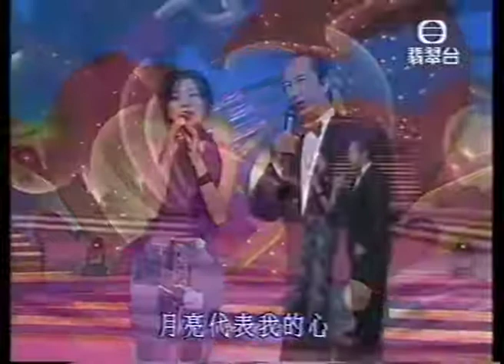沈殿霞 何鴻燊 趙薇 合唱《月亮代表我的心》